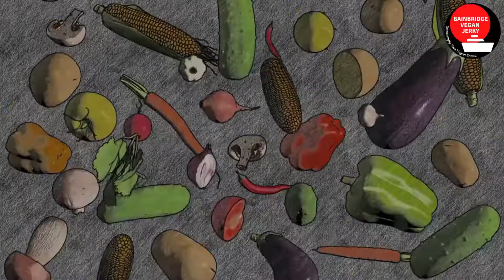Fun Fact Friday! Interesting Vegan Facts! SHOP NOW! bainbridgevegan.com